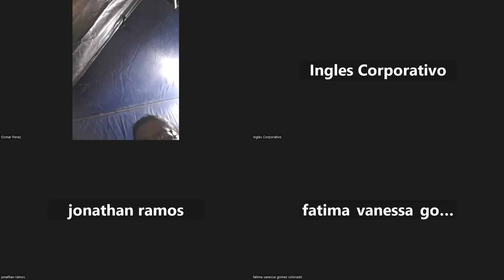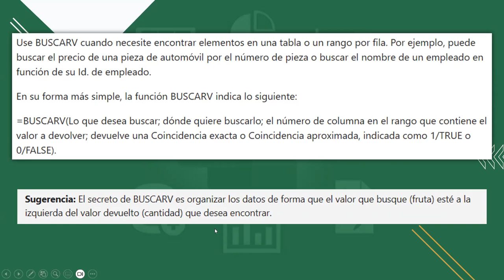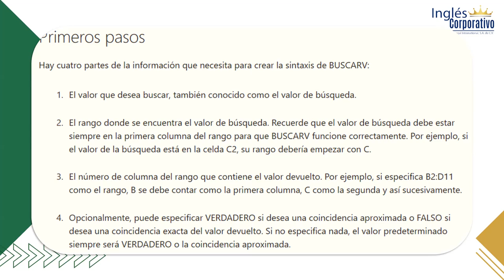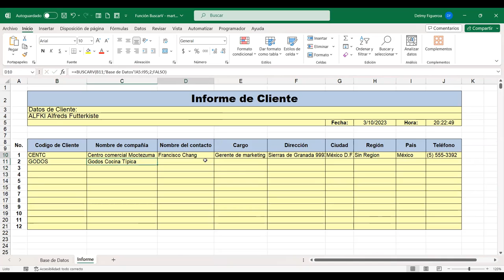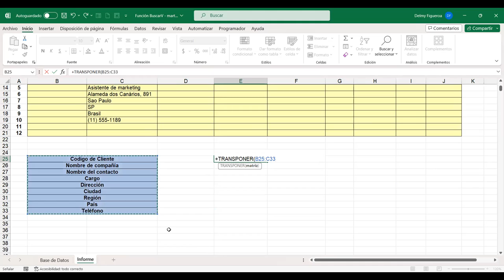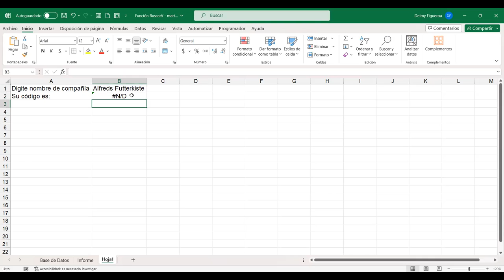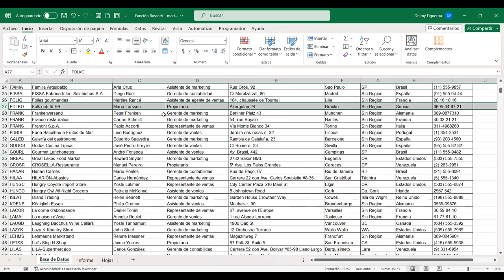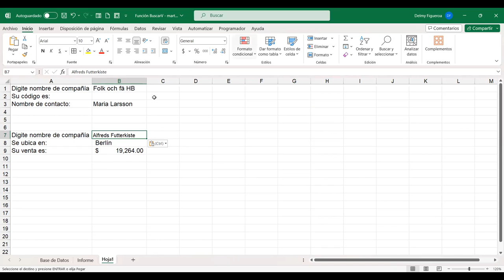SESION 6-3/10/2023-EXI-01-8-9-PM-09-2023-FIGUEROA-FUNCIÓN BUSCARV